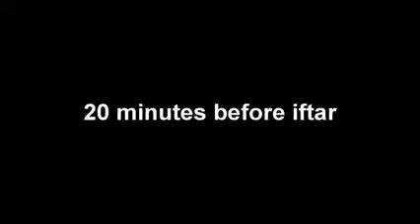Pashto Funny Our Vines l Ramadan Moments part 1 YouTube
My noob funny animation: Spiderman Cartoon VS Truck Cartoon Nursery Rhymes
Funny videos
Pakistani Funny videos
Desi Funny videos
Funny clips
Funny vines
Desi Vines
Desi Clips